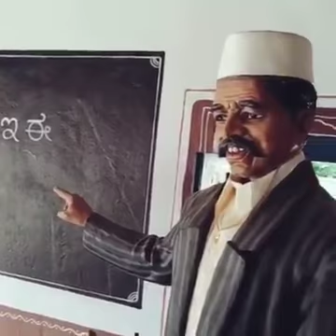*कलकता में एक मूर्तिकार ने जो मूर्तियां बनाई है मूर्तियों को देखते ही लगता है कि यह असली के आदमी और